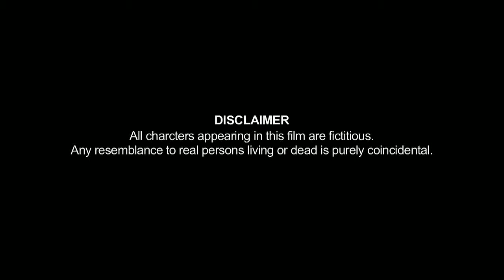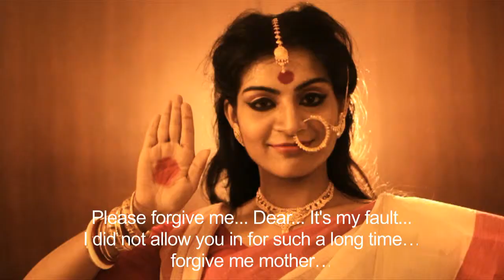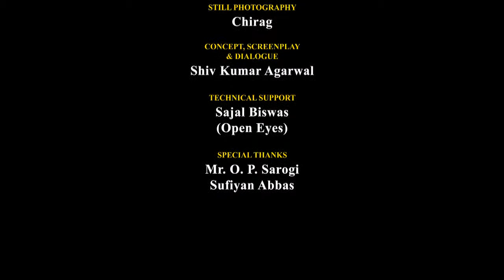6 Ghot Pujo Med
GHOT PUJO